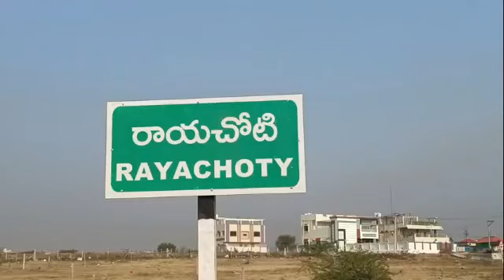రాయచోటి లో ఈదుల్ ఫీతర్ ప్రార్థనలు